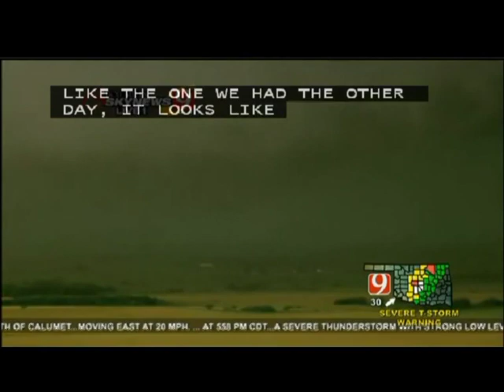5-31-13 Tornado-Gary England warns his StormTrackers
Around the time all the chasers were getting blown off the road, Gary realizes his trackers are to close to the tornado and advises them to move. Something KFOR didnt do.

Video Courtesy KWTV